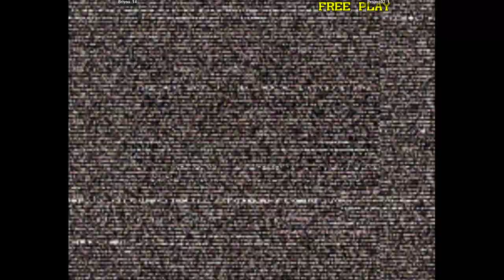CVS2 | Briyou VS Project07 | 🇺🇸🇺🇸 Fightcade Flycast